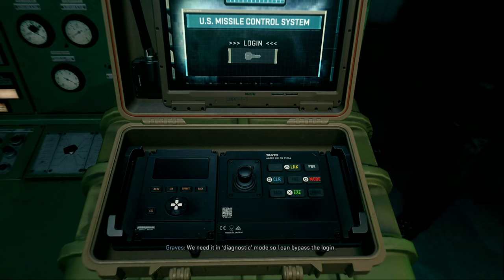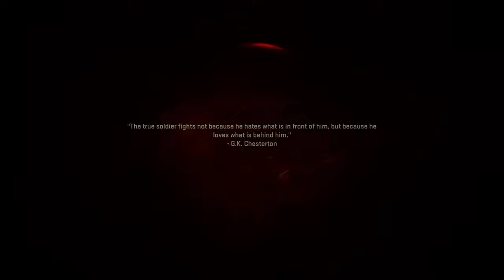CALL OF DUTY MODERN WARFARE 2 Gameplay Walkthrough Part 7